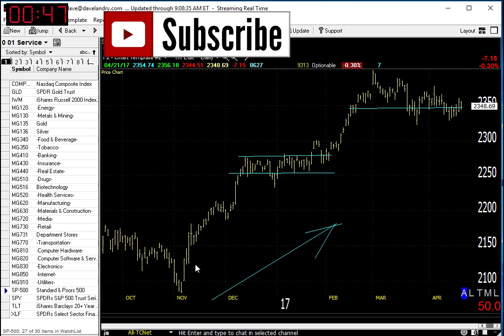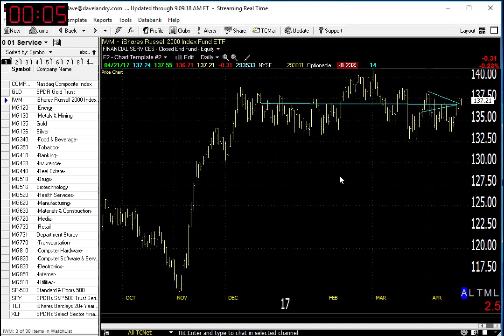04/24/17 Dave Landry's Market In A Minute-This Is Why We Err On The Side Of The Trend